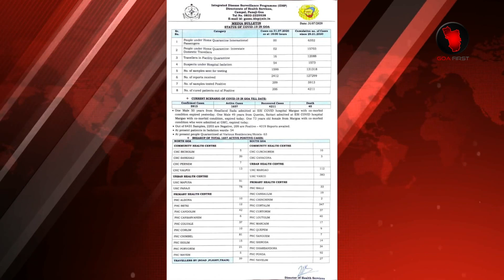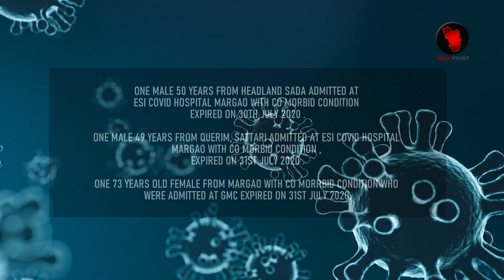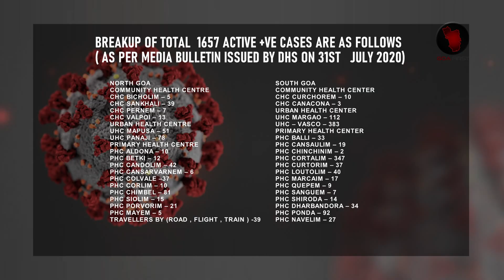209 MORE +VE CASES REPORTED IN GOA , TAKING GOA'S TALLY TO 1657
209 MORE +VE CASES REPORTED IN GOA , TAKING GOA'S TALLY TO 1657